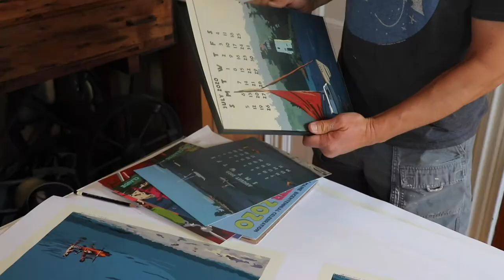Ocean Point Swimmers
My fondest childhood memories are of hot summer days at the beach. “Ocean Point Swimmers” located on the very tip of East Boothbay, captures the simple joy of what a "beach day" should be.
MY GEAR
CANON 80D -
CANON LENS 24 - 105 MM -